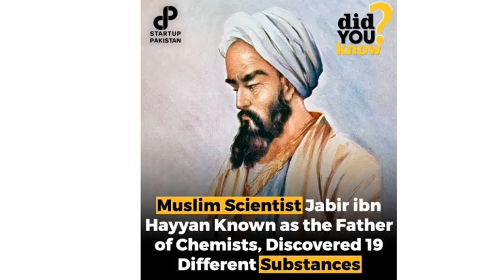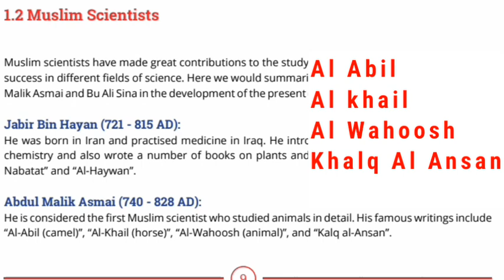Muslim Scientists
Muslim Scientists muslim scientist scientists ‎@bioslides